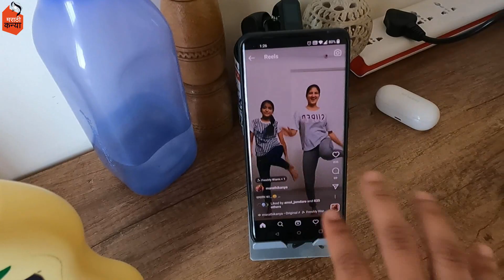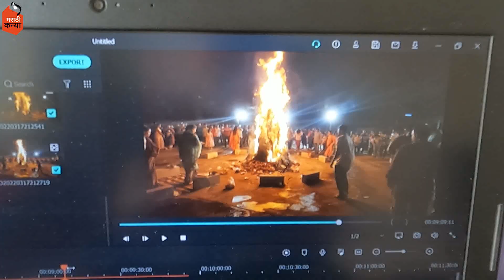होळी आणि आमची धमाल 😅 | मराठी कन्या | Marathi Vlog |vlog​ 229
So this video is all about Daily Vlog.

Buying Links :

Ok...Tata...Byeeee...